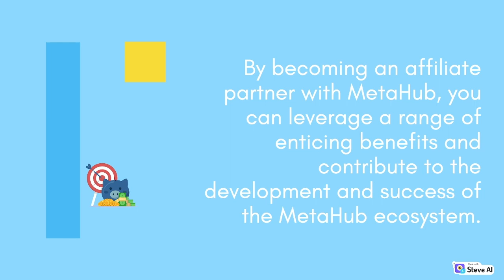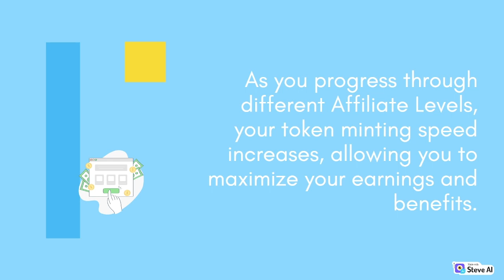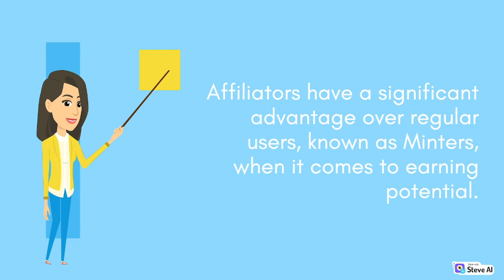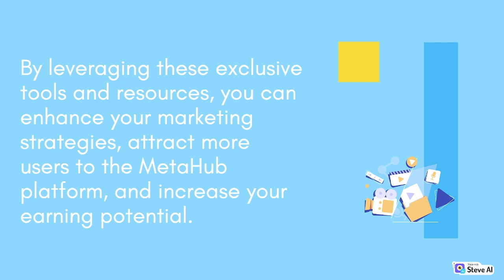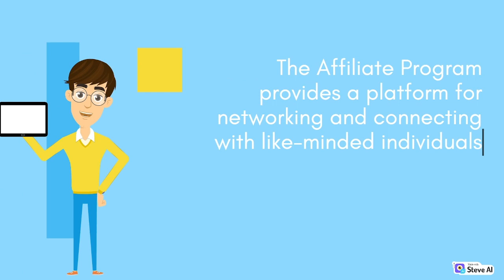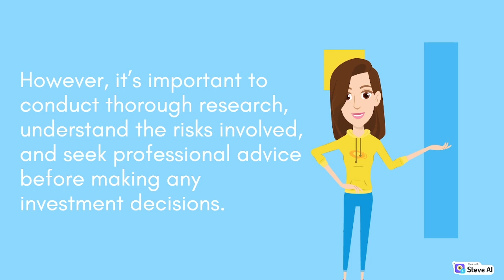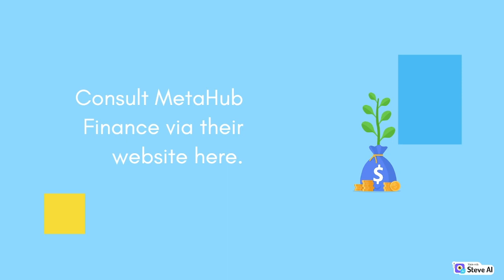Discover the Benefits of Joining MetaHub's Web3 Affiliate Marketing Program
MetaHub Finance
Web3 Affiliate Marketing
Decentralized Affiliate Consuming
Partnership Affiliate Program